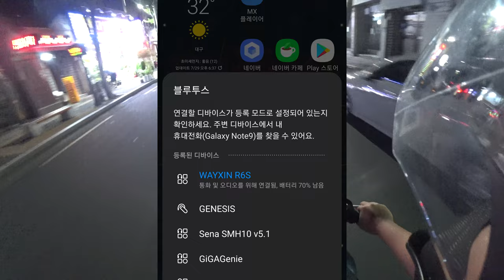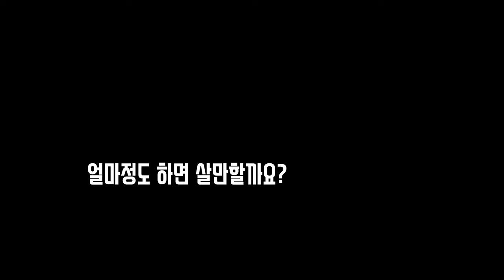wayxin r6s 블루투스 헤드셋 스폰받았습니다. 질문받아요